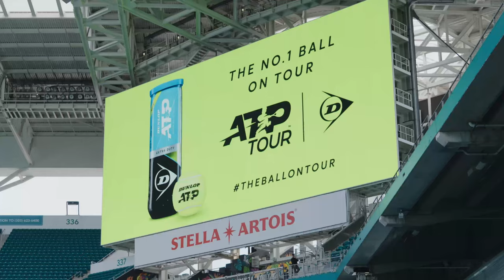Dunlop I Miami Open Partnership Film